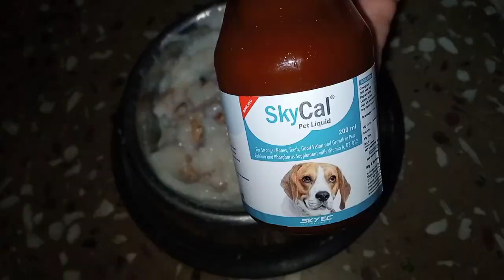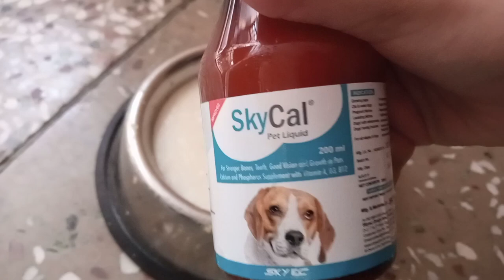A Day in Chintu's Life ❤️🐶 || INDIE || Ft. SS JUNCTION ❤️